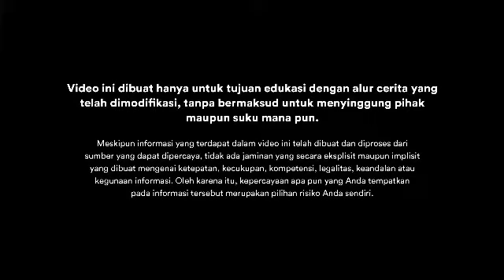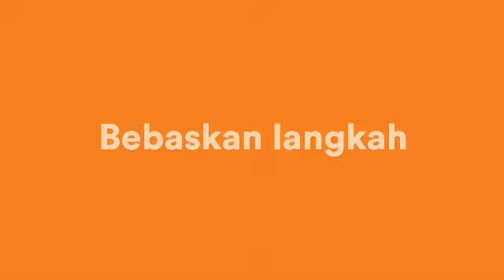Asuransi Bebas Handal dari FWD Life Syari'ah Dan K-Link Indonesia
Rekan K-Link, biaya kesehatan akan terus meningkat, makanya harus kamu siapkan dari sekarang!

Tau gak sih, ada lho asuransi kesehatan berbasis Syariah yang kontribusinya mulai dari Rp825 ribu per tahun!

Yup, dengan Asuransi Bebas Handal dari FWD Life, asuransi kesehatan kamu lebih ringan dari biaya ngopi setahun kamu!